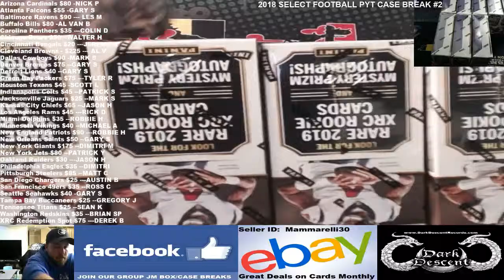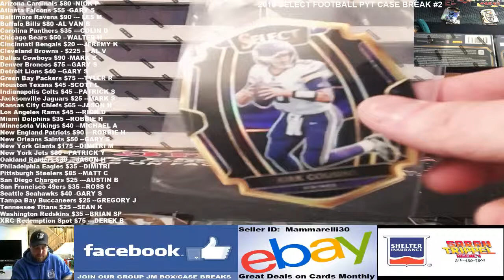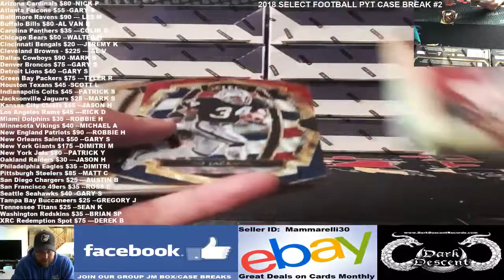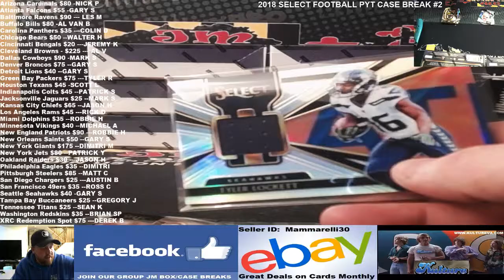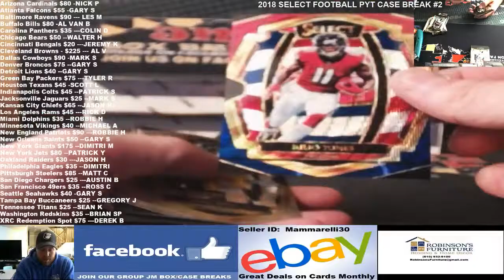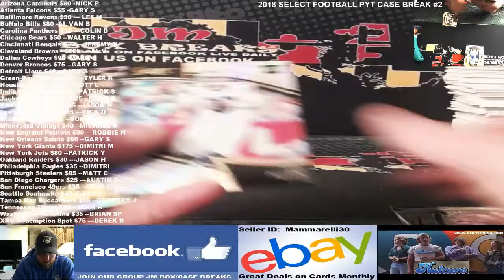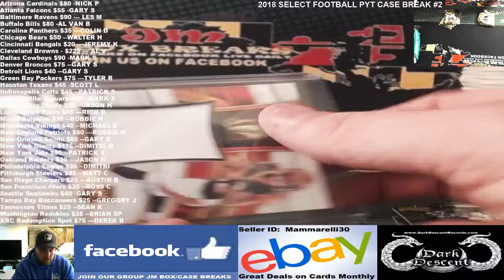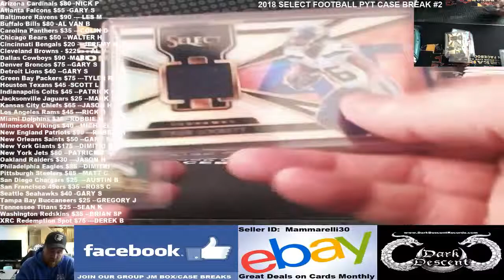2018 SELECT FOOTBALL PYT CASE BREAK #3 2/22/19